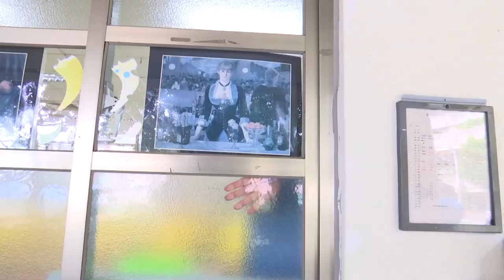Schools prepare for in-person classes with new sanitary rules | Taiwan News | RTI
After an extended period of online learning and the longest summer vacation in memory, Taiwan’s elementary and middle schools are going back to in-person classes. But they aren’t going into the new school year recklessly: instead they’re putting in place a raft of measures designed to keep COVID out.